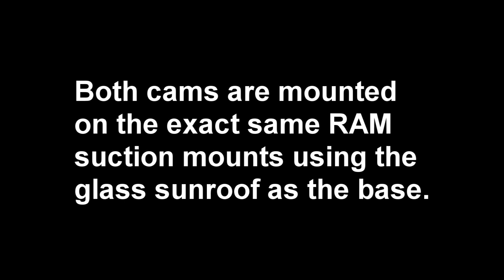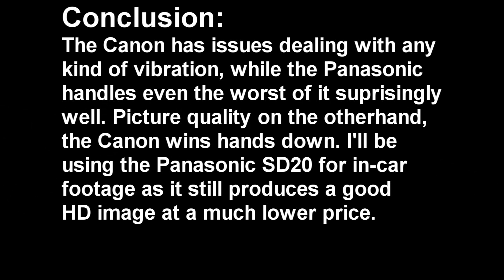Canon HF200 vs Panasonic HDC-SD20 in-car stability comparison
I needed an HD camcorder to capture in-car footage. Initially I was going to go with the Canon HF200 as I already have a Canon HV30. Searching through Youtube I found several people complain about the Canon's video quality suffering from image shake while mounted in a moving car.  I also suspected people's choice and quality of camera mount may have something to do with the poor image. Someone suggested the Panasonic HDC-SD20 would do much better in a car environment. I decided to put both cams to the test and see how much of a difference there really was when installed on what I know to be a solid mounting system. I mounted both cams side by side on RAM suction mounts using the sunroof glass as the mounting point. Same mount, same location, same car, same road, exact same moment video is captured. Watch the video and the difference is immediately noticeable. The Panasonic appears virtually stable while the Canon looks like its mounted on a bowl of jello. Its a shame because in all other aspects, the Canon is a better cam and produces a better, sharper picture. In the Panasonic's defence, it is priced several hundred dollars less.